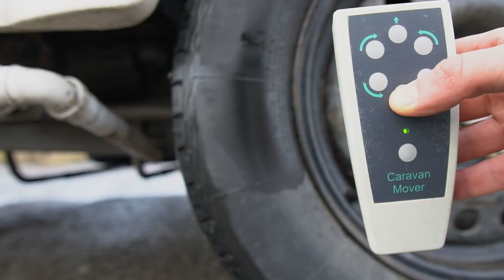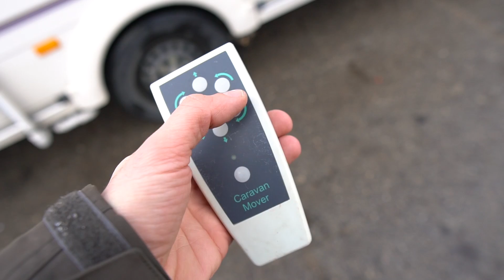Silnik do przyczepy? Jak działa mover, napęd przyczepy. (#044)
Uniwerslnt pilot

W tym odcinku pokażę w jaki sposób działa mover, czyli specjalny mechanizm, który pozwala nam, by przyczepa jechała sama. Są 3 rodzaje mocowania silników do kół. W moim przypadku trzeba ręcznie nacisnąć wajchę, żeby napęd dotknął koła. Natomiast zaawansowane movery mają automatyczny system, który przesuwa z pilota po naciśnięciu przycisku taką rolkę do koła. Jak wspomniałem mój mover ma 14 lat, więc z pewnością będzie działał nieco gorzej niż nowsze. Daję również wam małą podpowiedź w przypadku gdy zgubicie pilota, możecie go zamówić na angielskim ebay'u. Jest on uniwersalny, i pasuje do większości napędów. Podczas konfiguracji trzeba wcisnąć odpowiedni przycisk, a on kalibruje się z Twoim moverem. Dzięki takiemu pilotowi w czasie użytkowania można przesuwać swoją przyczepę prawie co do centymetra, wcisnąć się pomiędzy drzewa, między budynki i samochody na parkingu. Oczywiście można to zrobić za pomocą siły fizycznej, z osobami pomocniczymi, ale gorzej wtedy z jego dokładnością. Możemy zauważyć, że spróbowałem i użyłem movera do zjechania przyczepą z górki. Jak wiadomo, ciężko jest ją  samemu fizycznie zatrzymać czy przytrzymać, by zjeżdżała wolniej. Na szczęście ma na tyle dobry opór i działa jak zaciśnięty hamulec ręczny i można to kontrolować, by nie stoczyła się za szybko i nikomu krzywdy nie zrobiła i nigdzie nie walnie. Natomiast w sytuacji, gdy robiłem to w drugą stronę czyli pod górkę, mój mover nie miał na tyle siły by zrobić to sam i następuje rozłączenie movera, a przyczepa się automatycznie cofa. Wiadome jest to, że ja sam jako siła ludzka, nie dałbym rady przyczepy dopchnąć na górę. Idealnym rozwiązaniem jest wtedy połączenie dwóch sił. Jak widać ja ją pcham, ale z pomocą włączonego movera, przy czym nie robię tego z ledwością, gdyż to większość roboty wykonuje za mnie napęd, a ja ją tylko dopycham. Niestety będzie inaczej w przypadku większych wzniesień, czy też krawężników, trawą czy piaskiem. Można znaleźć różne rozwiązania, chociażby gdy na drodze stanie nam krawężnik. Ja stosuje wtedy deskę, po której wjeżdża przyczepa za pomocą mojego napędu. Używam go również podczas podczepiania przyczepy do samochodu i można idealnie wycelować nad kulę. Jeśli macie inne pomysły jak można to zrobić to czekam na wasze propozycje, rady dla mnie, ale również pytania, w których mógłbym się wykazać czy też sprawdzić, podpowiedzieć.  Jak komu wygodnie tak z tego korzysta. Dopóki nie spróbujesz to się nie dowiesz, stąd też moje różne testy.

Przyczepa - Bailey Peagan Champagne 2003r
Panel słoneczny 130 W
Akumulatory 110 ah oraz 85 ah = 195 ah
Kamera pierwsza - Sony A6500 + Sigma 16mm f/1.4
Kamera druga - GoPro6
DRON - DJI Phantom 4 PRO
Jak chcesz dorzucić się do kosztów tworzenia odcinków (gaz, urządzenia pomiarowe, paliwo, baterie itp ) to wrzuć parę złotych tutaj 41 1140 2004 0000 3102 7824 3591